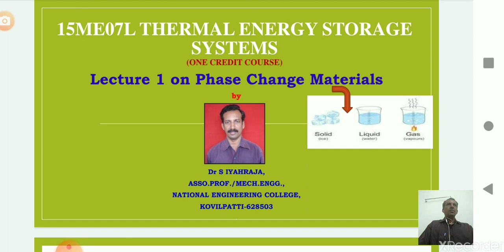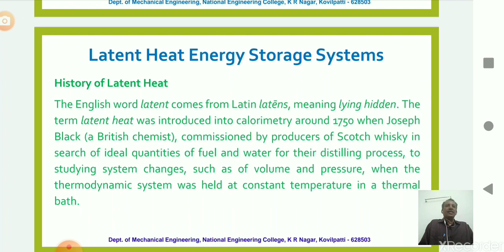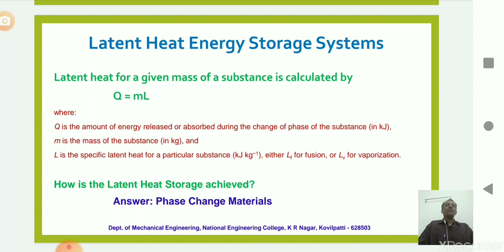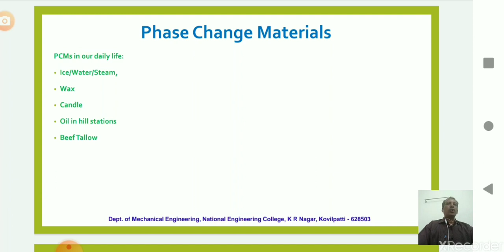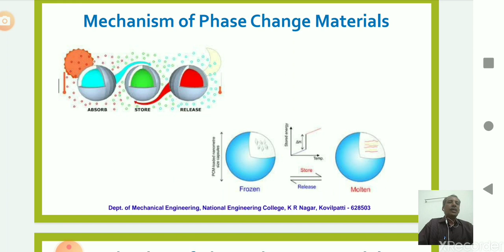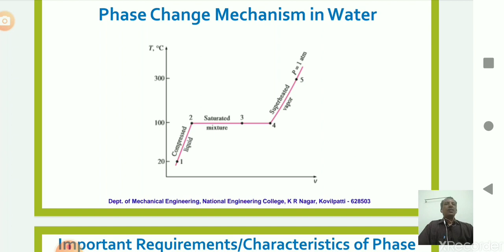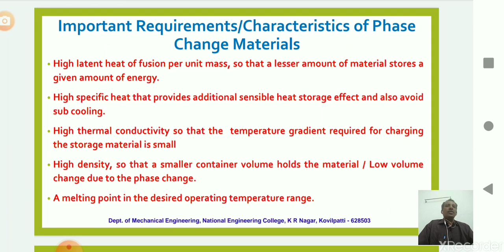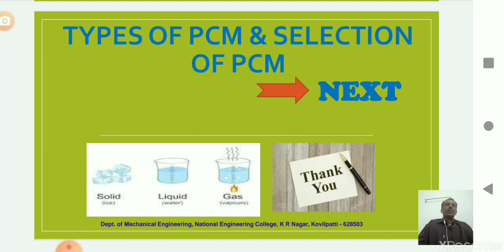Lecture 1 on Phase Change Materials by Dr S IYAHRAJA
National Engineering College, Kovilpatti.